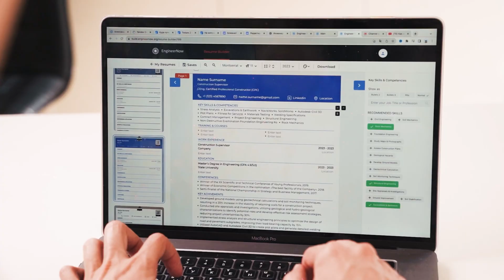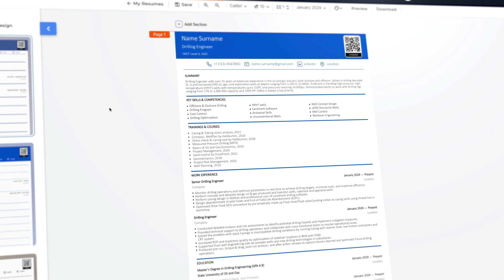$10,000 working as an ENGINEER in UAE, Qatar, Kuwait, Saudi Arabia, Oman! Step-by-step GUIDE!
Working in Arab countries like Saudi Arabia, Qatar, Kuwait, Oman, Bahrain, UAE, and others is a very attractive option for many professions. High salaries, no taxes, a large number of job openings, and countries that are friendly to all nationalities.
In this video, we'll discuss which professions can earn $10,000 or 20,000 or more per month, what's currently in demand, the required education, training, and courses, years of experience, how citizenship and nationality affect your salary level, where pays more - at sea, in the desert, or in an office, and whether it's better to work on rotation or move with your family.

[00:00] - Why Work in Arab Countries? (UAE, Saudi, Qatar, etc.)
[00:47] - Top High-Paying Engineering Jobs in Demand
[01:33] - Mechanical, Electrical, Process & Others Still Earn Well
[01:37] - Why Your Resume Matters (EngineerNow Plug)
[02:13] - What Education Do You Need to Work in the Gulf?
[02:59] - Certifications and Training That Help You Get Hired
[03:35] - How Much Experience Is Required to Get a Job?
[04:10] - Citizenship vs Nationality: How They Affect Your Salary
[04:38] - What Pays More: Office, Desert, or Offshore?
[05:11] - Rotation Jobs vs Family Relocation: What to Choose?